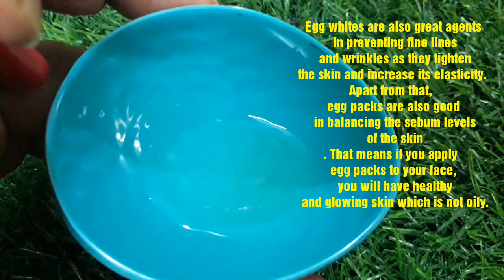Skin WHITENING & TIGHTENING FACEPACK | Anti - Ageing | Remove Wrinkles & Finelines Home Remedy